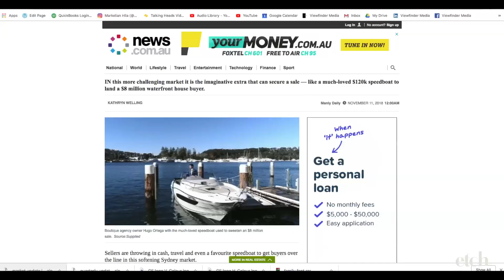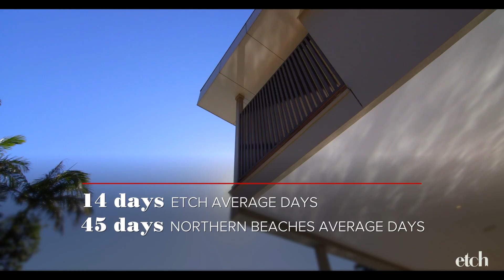Etch Quarterly Update Dec 2018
The video is produced by Viewfinder Media, Sydney.